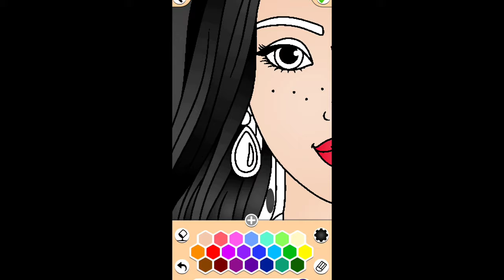pictures for kids to draw and paint a picture of a beautiful girl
ОБ ЭТОЙ ИГРЕ BeamNG.drive - невероятно реалистичная гоночная игра с практически безграничными возможностями.  Наш физический движок мягкого тела моделирует каждый компонент транспортного средства в реальном времени, что приводит к реалистичному поведению.  Благодаря многолетнему тщательному проектированию, интенсивным исследованиям и опыту, симулятор достоверно воссоздает волнение реального вождения.  Beamng, Beamng Drive, ДТП, Beam Ng. Beam ng Drive, Beamngdrive, ДТП, автомобили против выбоин, авария с выбоинами, автомобили на выбоинах, автомобили против лежачих полицейских, лежачие полицейские, суперкары против лежачих полицейских, скоростные гидромолоты, гигантская яма, лестницы  , медленное движение, мост,Tavsifi Per favore commenta qui sotto Se ti è piaciuto questo video, e per favore iscriviti a questo canale per vedere altri video così divertenti.  АINTRODUZIONE A QUESTO GIOCO BeamNG.drive è un gioco di guida incredibilmente realistico con possibilità quasi illimitate.  Il nostro motore fisico soft-body simula ogni componente di un veicolo in tempo reale, risultando in un comportamento realistico.  Con anni di progettazione meticolosa, intensa ricerca ed esperienza, la simulazione ricrea autenticamente l'eccitazione della guida nel mondo reale.  Metti mi piace, condividi e iscriviti per altri video.  beamng, beamng drive, crash, beam ng.beam ng drive, beamng drive, incidenti, auto contro buche, incidente in buca, auto che colpiscono buche, auto contro dossi, dossi, supercar contro dossi, marce, fossa gigantesca, scale  , rallentatore, ponte,
Tavsifi Iltimos, quyida izoh qoldiring, agar sizga bu video yoqqan bo'lsa, va shunga o'xshash qiziqarli videolarni ko'rish uchun ushbu kanalga obuna bo'ling.  BU O'YIN HAQIDA BeamNG.drive-bu cheksiz imkoniyatlarga ega ajoyib real haydash o'yini.  Bizning yumshoq tana fizikasi dvigatelimiz transport vositasining har bir komponentini real vaqtda simulyatsiya qiladi, natijada hayotiy xatti-harakatlar sodir bo'ladi.  Ko'p yillik puxta dizayni, izlanishlari va tajribasi bilan simulyatsiya haqiqiy dunyoda haydash hayajonini yaratadi.  Iltimos, ko'proq videolar uchun Like, Share va Obuna bo'ling.  beamng, beamng drive, nosozliklar, beam ng.beam ng drive, beamngdrive, baxtsiz hodisalar, avtomashinalar teshiklarga, chuqurchaga qulashi, avtomashinalar teshiklarga urilishi, avtoulovlar tezlikka qarshi tezliklar, tezlik zarbalari, superkarlar va boshqalar  sekin harakat, ko'prik,